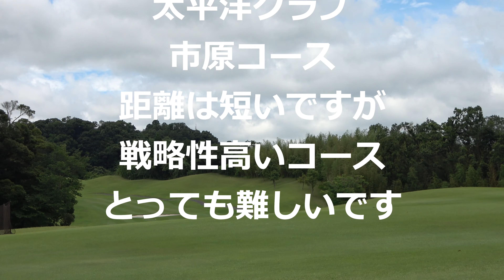【ぷち動画♯57】太平洋クラブ 市原コース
◎【羽田新飛行ルート】離陸後は蒲田から北西に飛行し長崎へ　東京上空を全力で撮影してみた
♯太平洋クラブ　♯ゴルフ　♯take world